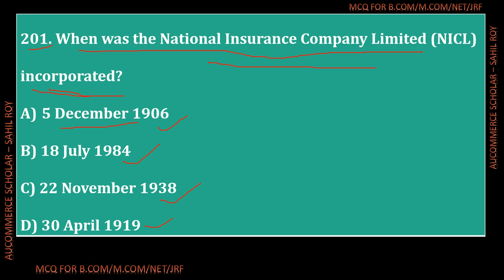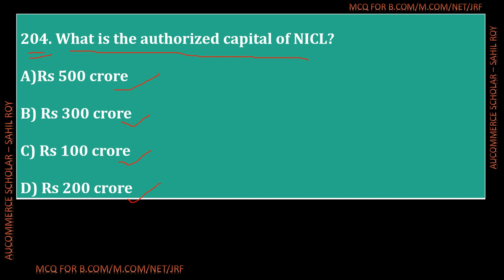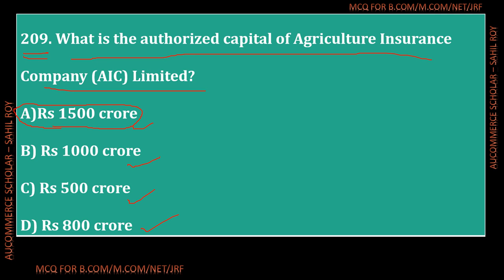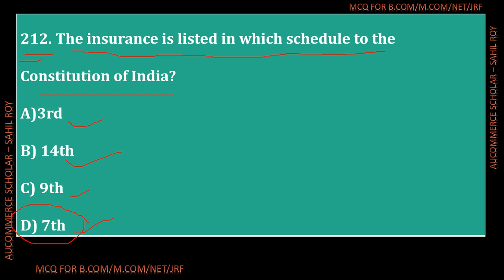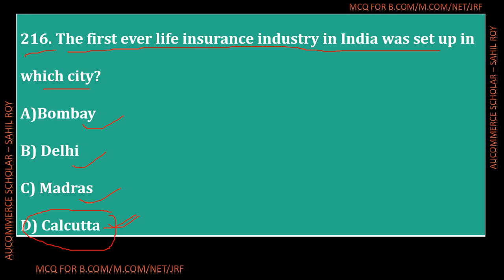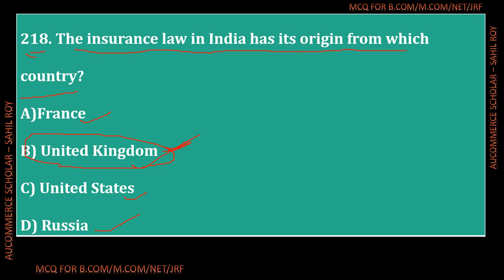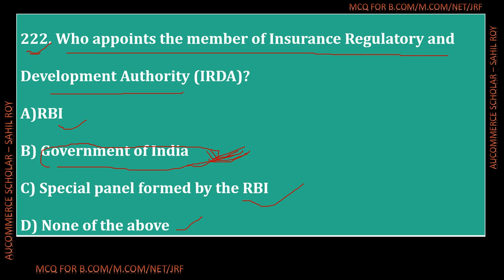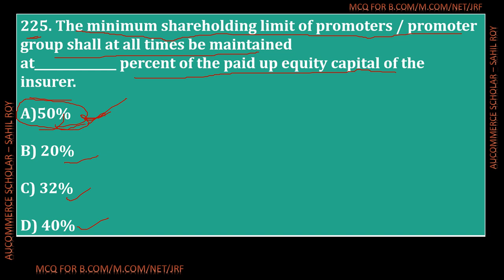IC38 Mock Test Part 9 | IC38 Life Insurance Agent Exam | Dr. Sahil Roy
IC38 Mock Test
IC38 Life Insurance Agent Exam
IC38 Exam

In this video topic which I have covered Mock Test MCQ questions on INSURANCE AND RISK MANAGEMENT  for Entrance exam as well as for Competitive exams.
1. B.com Entrance
2. M.com Entrance
3. CRET Exam
4. NET/JRF
5. C.A Foundation
6. C.S Foundation
7. SET
8. CTET